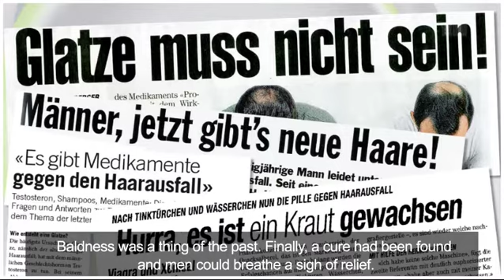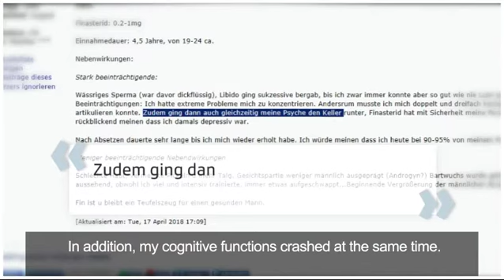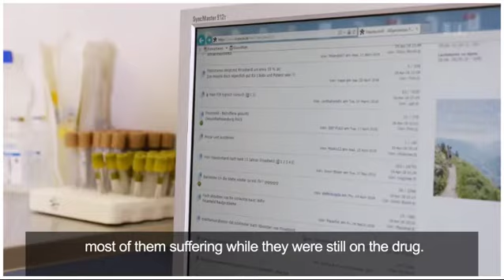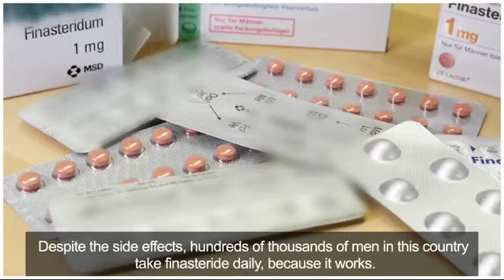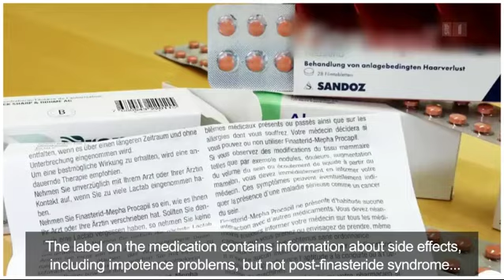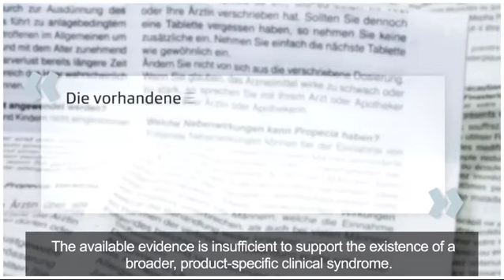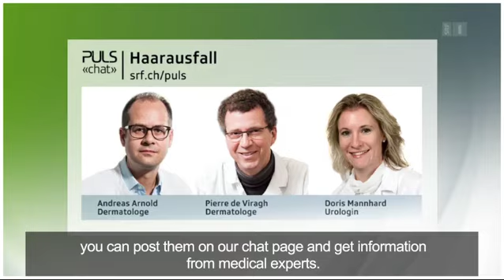Do Anti-Baldness Remedies Make You Impotent? Swiss TV News Magazine Examines PFS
Do Anti-Baldness Remedies Make You Impotent? Swiss TV news magazine examines PFS. Puls, a news magazine program on the Swiss TV network SRF, asks in a May 7, 2018 report, Do Anti-Baldness Remedies Make You Impotent?  "Finasteride stops hair loss in many men, but years later, more and more of them complain of impotence," says SRF. "For decades, the drug was considered the most effective baldness remedy. Now, it has fallen into disrepute, and sufferers have filed a class-action suit."

🎬 SUGGESTED VIDEOS